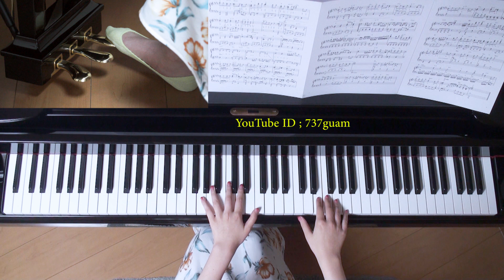今好きになる。 -triangle story- ピアノ HoneyWorks feat. 榎本 虎太朗(CV:花江 夏樹)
使用楽譜；公式楽譜集　ピアノソロ 中級 HoneyWorks／何度だって、好き。 　～告白実行委員会～ 、
ISBN：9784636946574、（ぷりんと楽譜と同じ内容）
2017年8月10日 録画